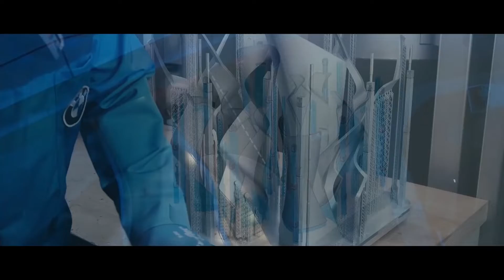LAS 9 CURIOSIDADES Y COCHES MÁS LOCOS (Y CAROS) DEL CONCORSO D'ELEGANZA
El evento más prestigioso de coche clásico del mundo esconde muchísimas sorpresas. Os cuento algunas en clave de humor tales como subastas carísimas, famosos que han pasado por allí, y por supuesto algunos coches que pude disfrutar... ¡¡Feliz entrada de año!!